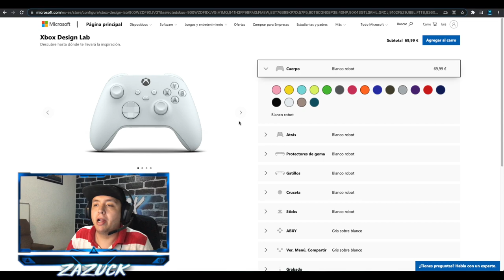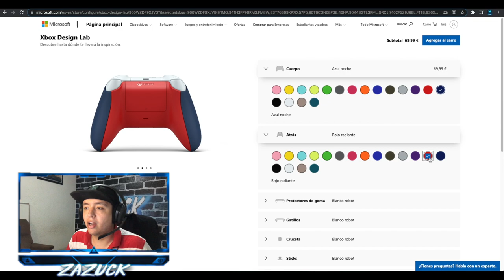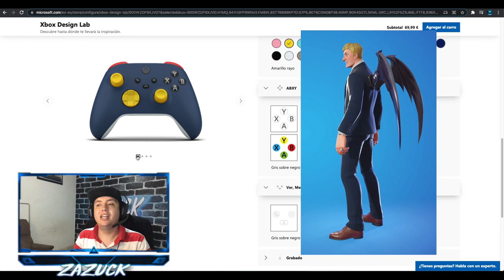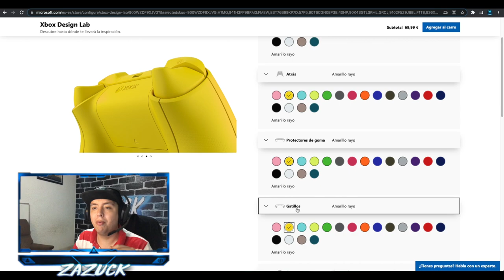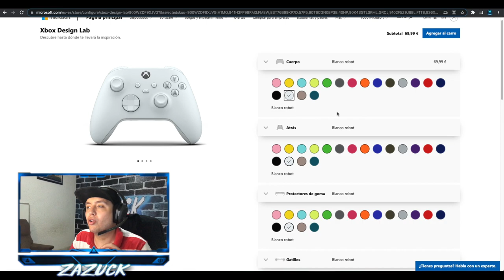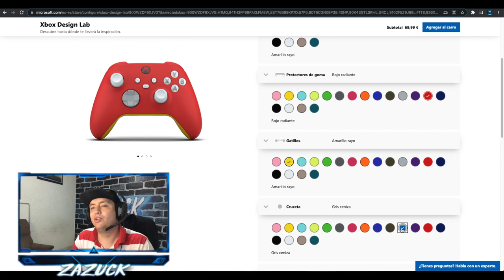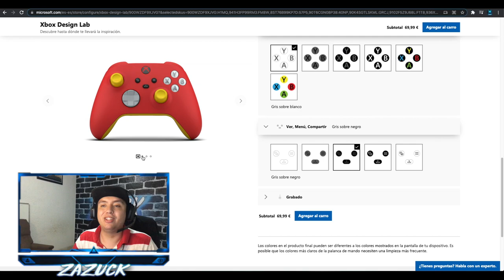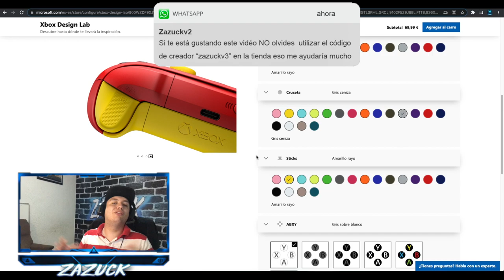Le diseño el mando definitivo a cada skin de Fortnite